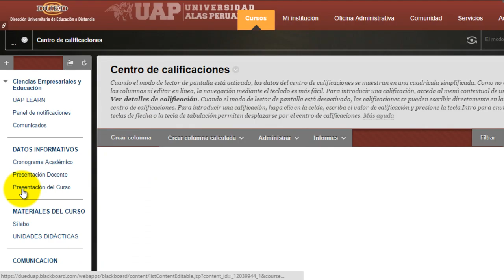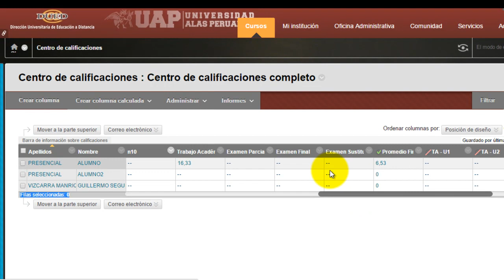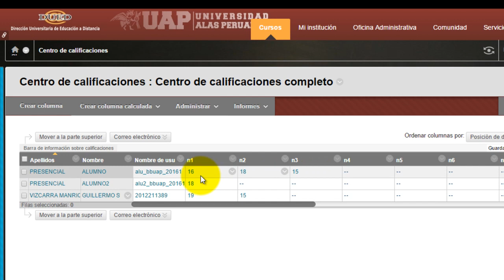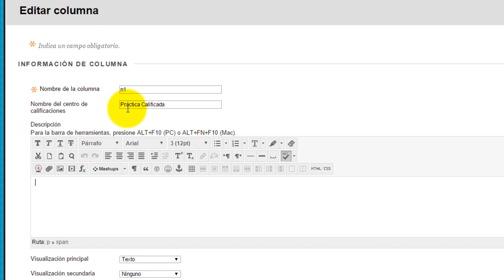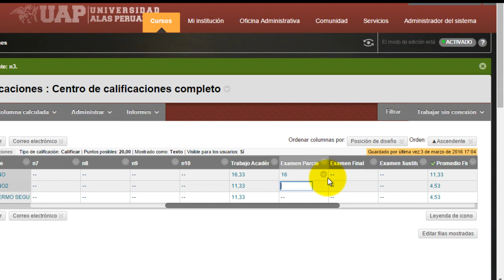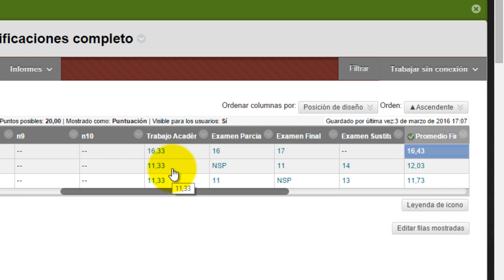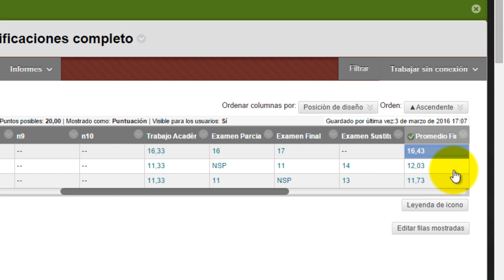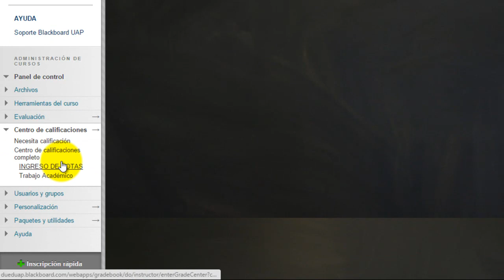09.1- Centro de Calificaciones Docente UAP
09.1- Centro de Calificaciones Docente UAP